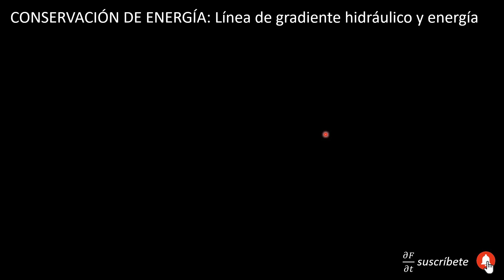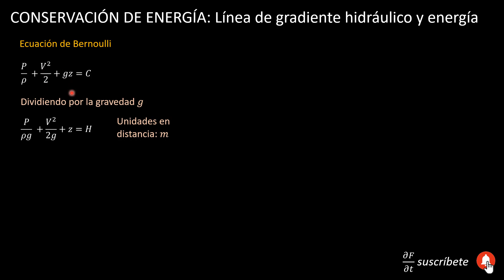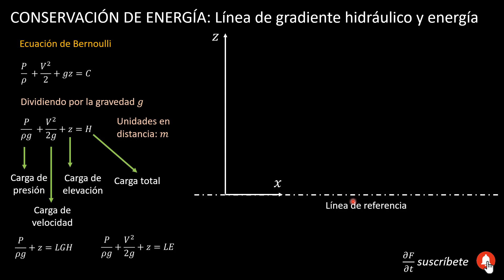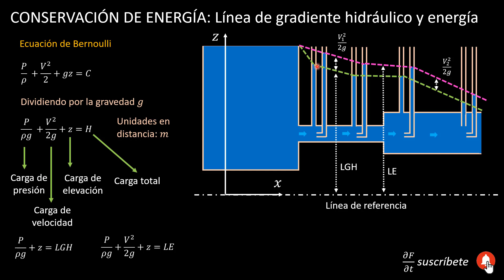68. CONSERVACIÓN DE ENERGÍA: Línea de gradiente hidráulico y energía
En este video te explico como se visualizan las líneas de gradiente hidráulico y energía. Más información aquí abajo 👇

👾Códigos y archivos de Fluidomanos
En este en enlace puedes adquirir todos los archivos del canal Una forma más para apoyar mi dedicación al canal 😊